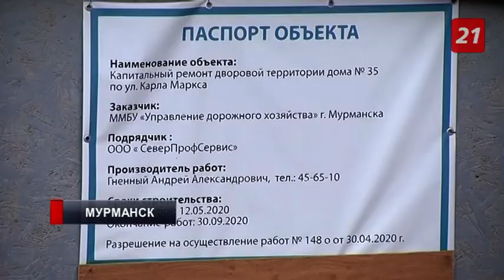В Мурманске создадут зону для настольного тенниса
Проект – часть реконструкции двора у дома №35 по улице Карла Маркса.
Решено, что каждая спортплощадка должна иметь свою изюминку. А еще во дворе приведут в порядок проезжую часть, тротуары, парковку, освещение. Там должна появиться также новая игровая детская площадка.
Все работы строители планируют закончить к концу сентября.